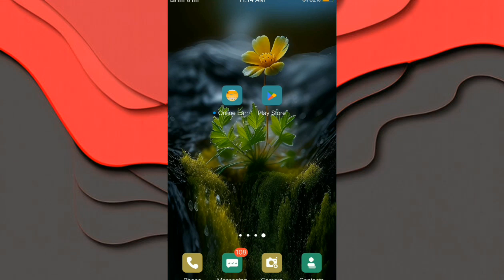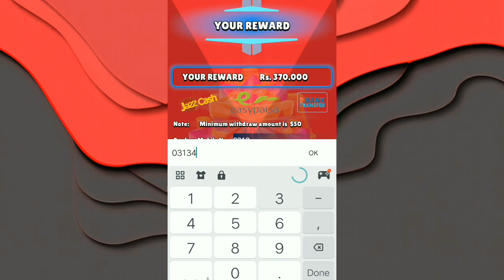Play Games And Earn Daily 500+ || Epic Games Playing And Earning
earn by playing games
crypto earning games without investment
how to earn money by playing games
get paid to play games
how to make money playing games online
how to make money playing games